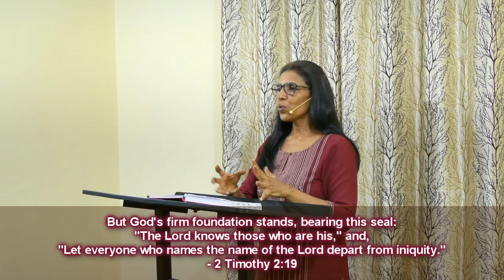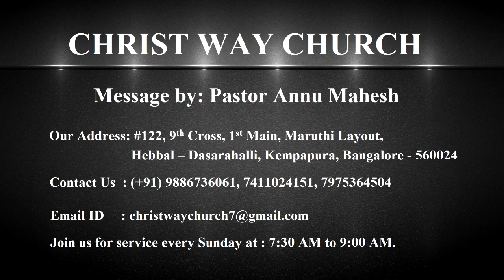Know The Truth About The Tormenting Spirit - Pastor Annu Mahesh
Christ Way Church
No.122, 9th Cross, 1st Main, Maruthi Layout, Hebbal – Dasarahalli, Bangalore - 560024

Christ Way Church welcomes you to hear a wonderful message from Pastor Annu Mahesh. The title is ‘Know the truth about the tormenting spirit’.
We read in 1 Samuel 16:14 now the spirit of the Lord departed from Saul and a harmful spirit from the Lord tormented him. King Saul was the first king of Israel and after the repeated acts of disobedience, bible says now the spirit of God departed from Saul and a harmful spirit from the Lord tormented him. In the old testament time Holy Spirit will come upon certain people for certain purpose and then could be removed when the season was over but in the new testament Holy Spirit is dwelling in every born again believer and the Holy Spirit will come upon us. We are sealed with the Holy Spirit of promise. Satan and evil spirit are not autonomous. They should ask permission from God to do anything to the people. When we empty ourselves God will be with us but when we are more of sins and in our rebellion Satan spirit will be with us. We should be pure in heart to see God. Everyone who thus hopes in Him purify themselves as He is pure. Whoever makes a practice of sinning is of devil as sin is lawlessness. God will punish us for that.
God’s wrath gives us what our sins and rebellion deserves. God shows His wrath by allowing the spirit agents to do what they want namely tormenting the people but that will be completely under the control of God. We are in a spiritual battle. When God withdrew His protection from Saul, evil spirit was allowed to bring depression on Saul. For the limited period of time God will remove His protective hand from everyone i.e. His testing time. God will not allow us to be tempted beyond that we are able and with the temptation He will also make a way of escape that we may be able to bear it. Pray for not to fall into temptation. Overcoming any given temptation is possible and God is waiting for our cry to help us. Experience of human temptation is a part of what makes Christ relationship to us. Cry out to God for His mercy. Our fiery days are the days we should get closer to God. In our problems we should find the God’s way of escape. First escape is giving thanks for everything. Such a way of escape will reduce the heat in our fire. To go through the way of escape we have to choose to suffer in the flesh to carry the cross of Jesus Christ. Tormenting spirit will not torment us further if we find the way out otherwise tormenting spirit will be always with us and pain will not reduce. The way f escape is controlling our flesh and flowing in the Spirit. The story of Saul is one of the most disgraceful stories in the bible and we need to take this story as a warning and it reveals what the disobedience towards God and unchecked hidden sins can do in an individual’s life.
God bless you to have the Spirit of God always.